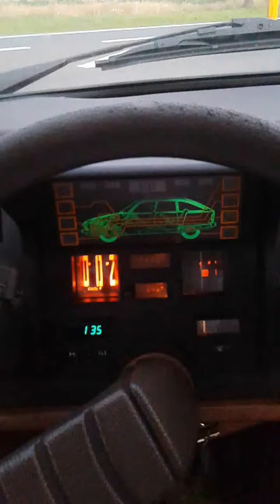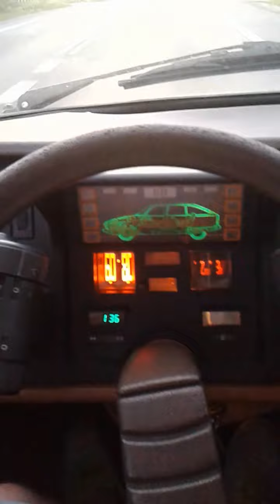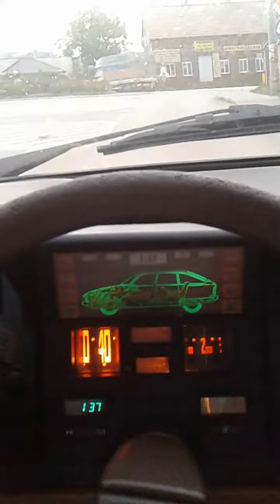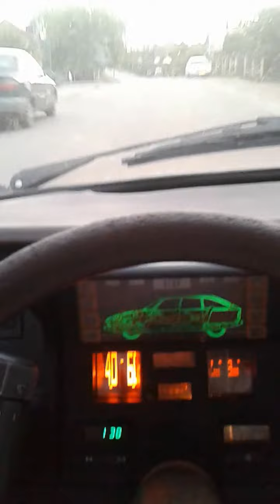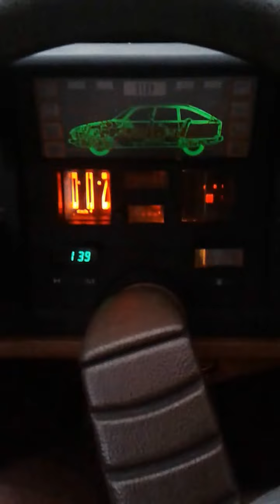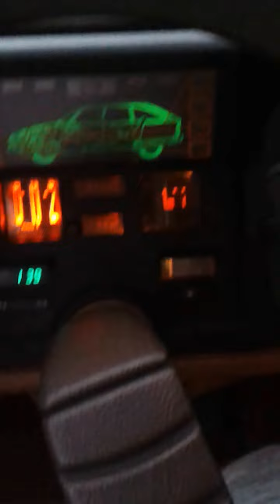Citroen GSA X3 - Piątkowy cruzing :) cz.1